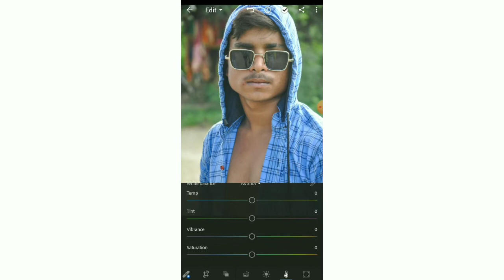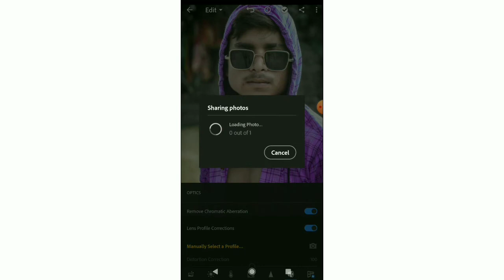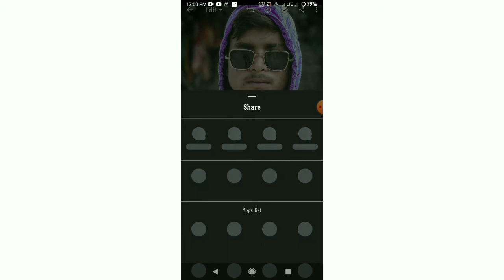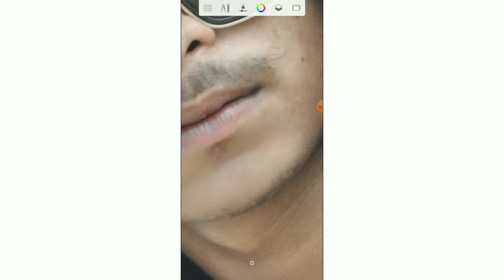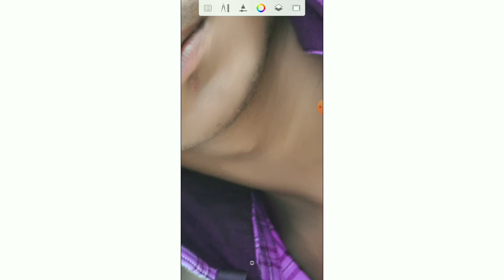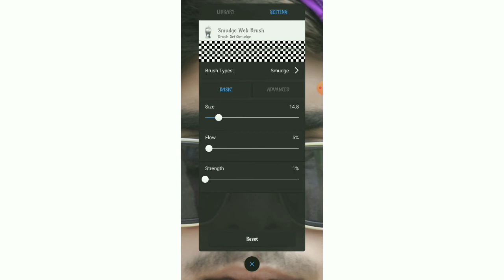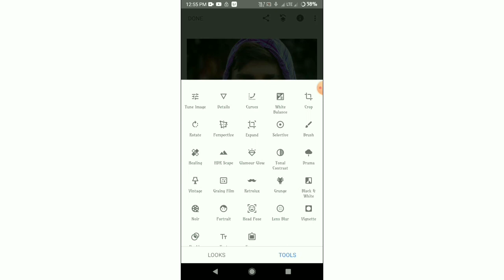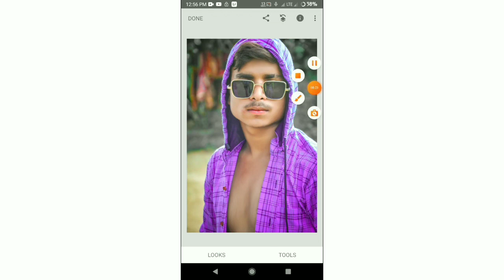how to make only lightroom Snapseed Autudesk best Editing Tutorial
Editing Done by An_Editz_Zone
DM for public follows me Instagram

PREES ON BELL ICON